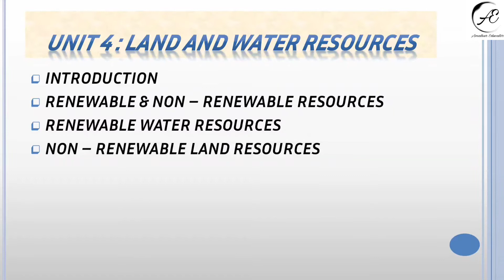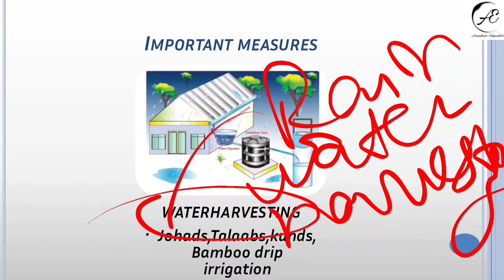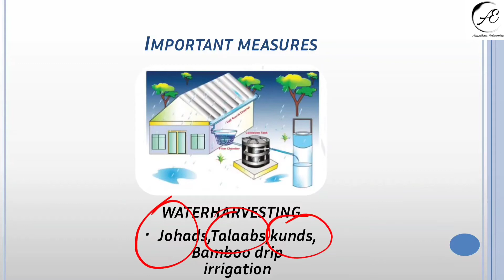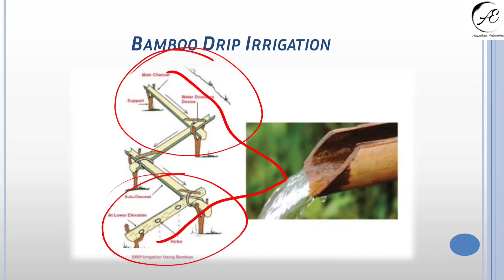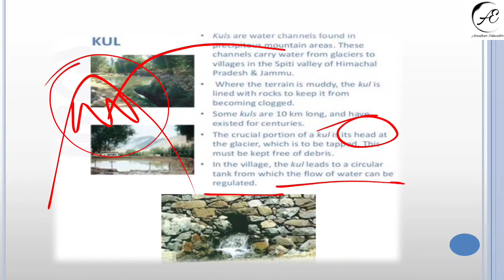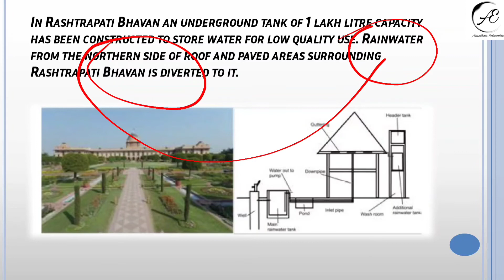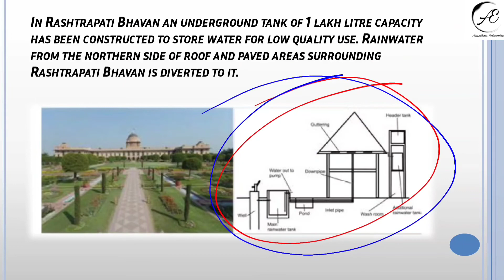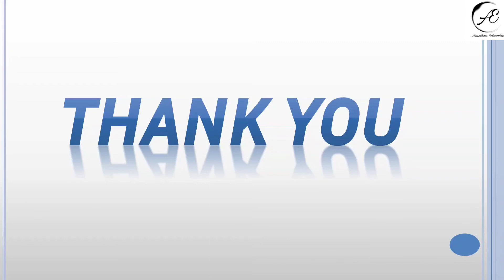L28 : BEVAE-181 | RENEWABLE WATER RESOURCES | WATER HARVESTING MEASURES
IGNOU ENVIRONMENTAL STUDIES | BEVAE-181 | AECC | RENEWABLE WATER RESOURCES | WATER HARVESTING MEASURES | BAMBOO DRIP IRRIGATION | KUL | RAIN WATER HARVESTING IN RASHTRAPATI BHAWAN | CASE STUDY | BAG | BCOMG | BSCG | IGNOU ONLINE CLASSES

BEVAE181 is course offer under AECC (ABILITY ENHANCEMENT COMPULSORY COURSE). This is compulsory course for all the student of  Bachelor degree programme (BAG / BCOMG / BSCG)

In this lecture, I discuss about unit 4 of BEVAE 181 ( Environmental studies) i.e.WATER HARVESTING MEASURES | BAMBOO DRIP IRRIGATION | KUL | RAIN WATER HARVESTING IN RASHTRAPATI BHAWAN | CASE STUDY.

All the pictures in the video is taken from the book of IGNOU just to make the topic easy to understand

Share with all the  students. So, that they will get all the benefits.